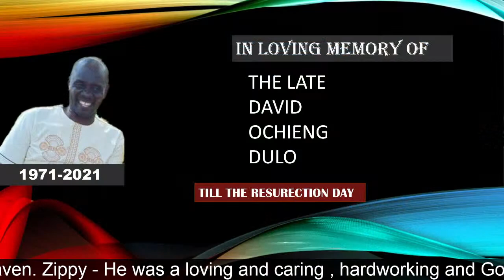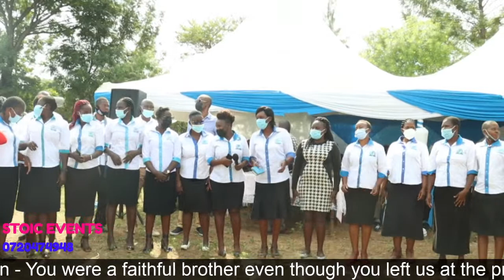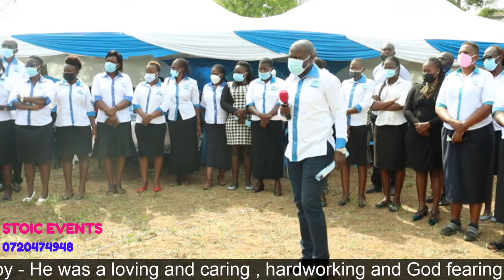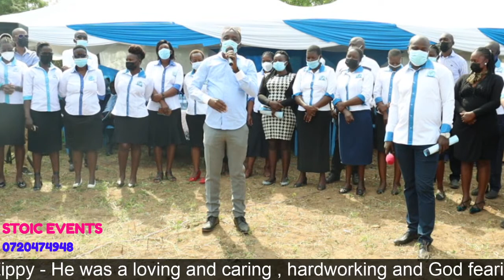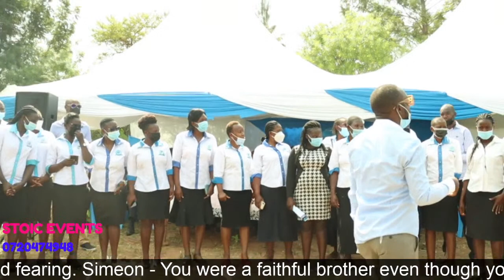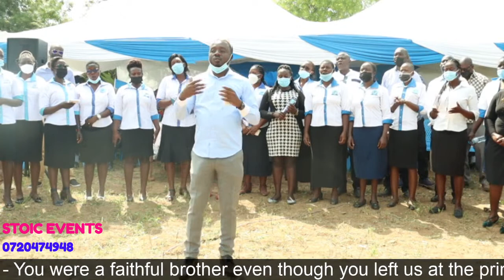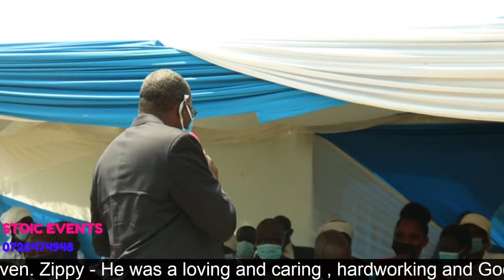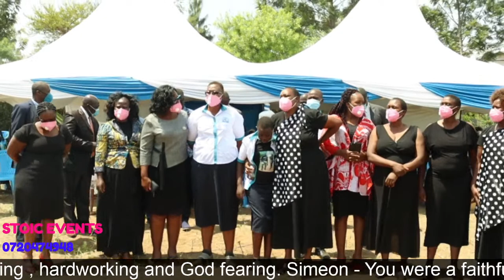IN LOVING MEMORY OF THE LATE DAVID OCHIENG DULO